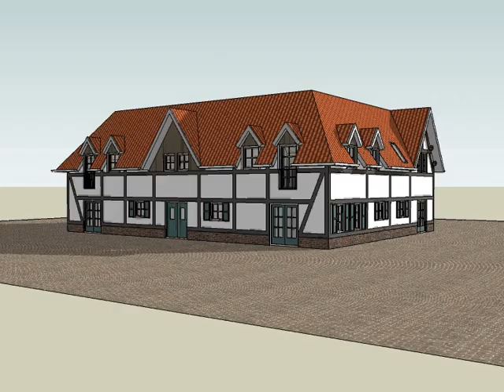Plan voor het nieuw bouwen van vakantiewoningen in Gulpen (Limburg)